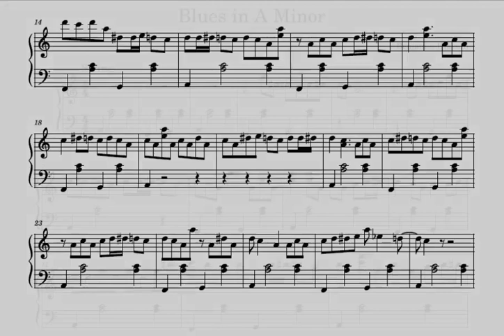Blues No. 1 in A Minor